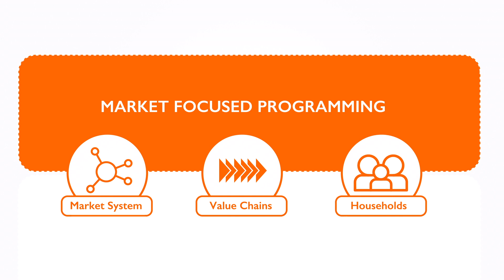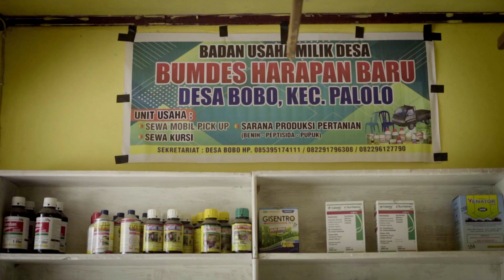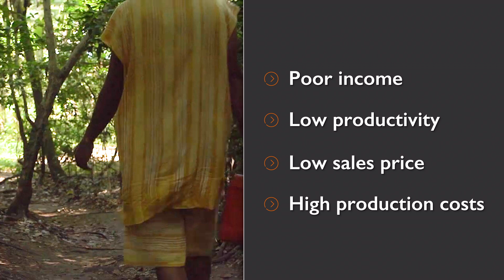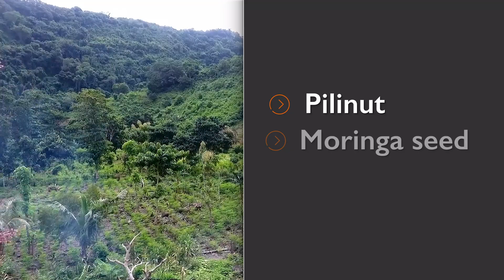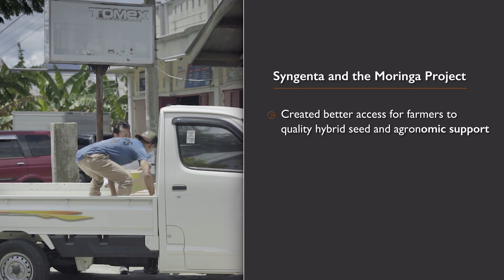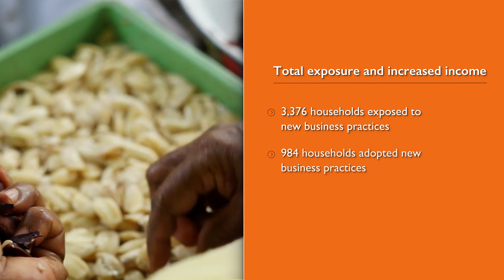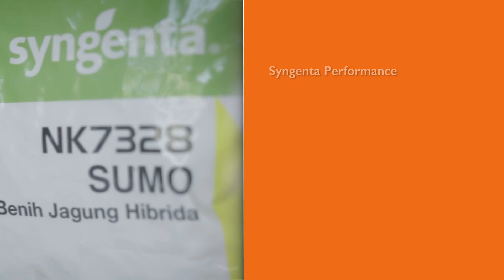Inclusive Market Systems Development - World Vision's Hybrid Approach".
Through its Inclusive Market Systems Development approach, World Vision’s Moringa Project is generating private sector investment, advancing women’s economic empowerment and increasing the productive capacity of vulnerable households in central and eastern Indonesia. This project is supported by the Australian Government, World Vision Australia and Wahana Visi Indonesia.